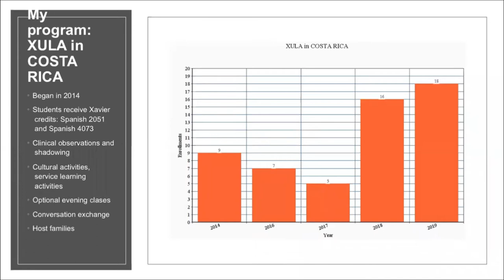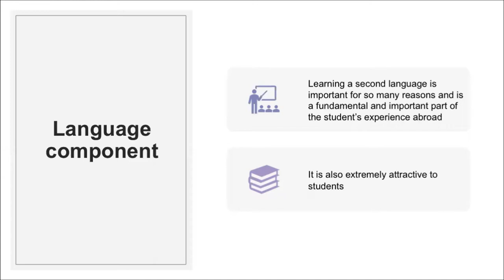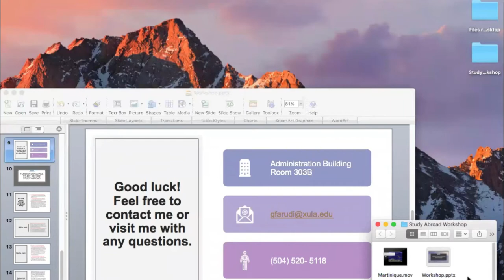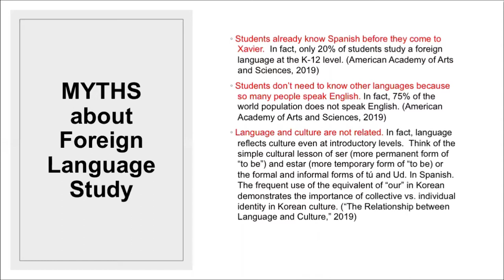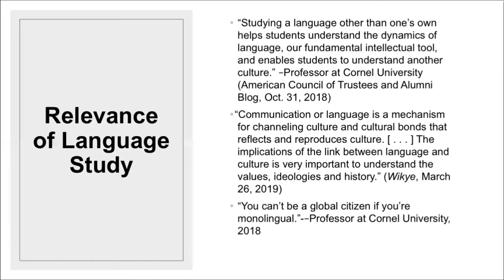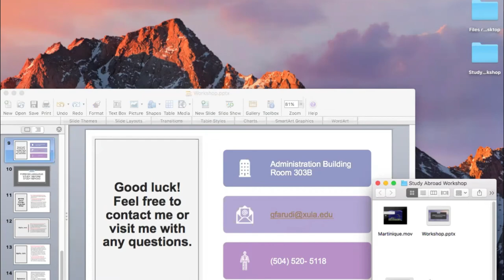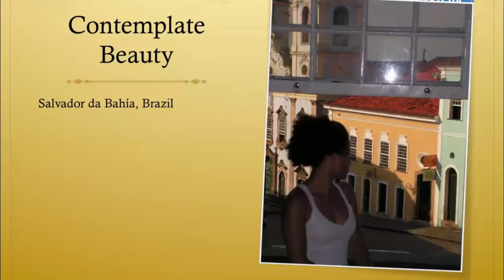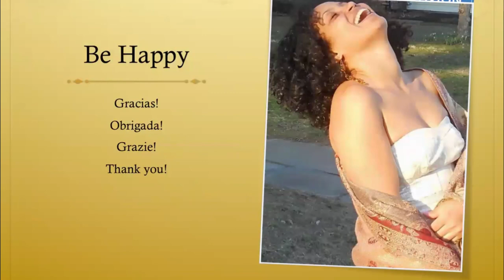Creating an Impactful and Lasting Faculty-Led Summer Study Program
This workshop took place at Xavier University's Center for the Advancement of Teaching and Faculty Development on Wednesday, January 29, 2020, and featured the faculty members of the Department of Languages.

Now more than ever, it is critical that we expose students to other languages and cultures and help them gain a global perspective in their professions. The Department of Languages at Xavier University has led several successful faculty led trips abroad in countries including Costa Rica, Martinique, and Cuba. The enrollment in the programs have seen a significant increase since 2014. In this workshop, Language faculty shared tactics for success for short-term faculty-led programs. They also discussed longer term programs and the role of languages in the success of our study abroad initiatives.

Workshop participants learned strategies for creating an impactful and lasting faculty-led summer study program, and for integrating languages into their programs. They also understood the critical role that language plays in the preparation for study abroad programs.